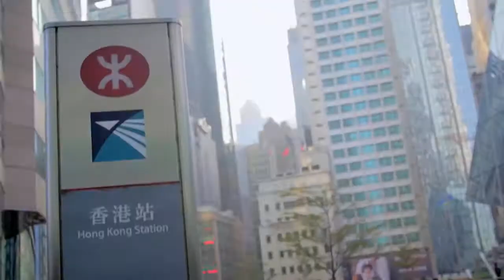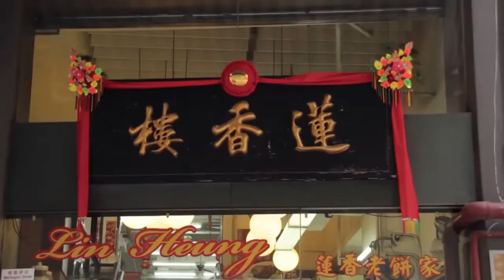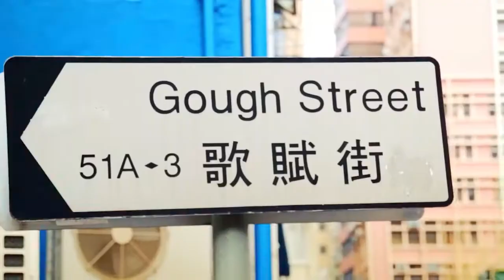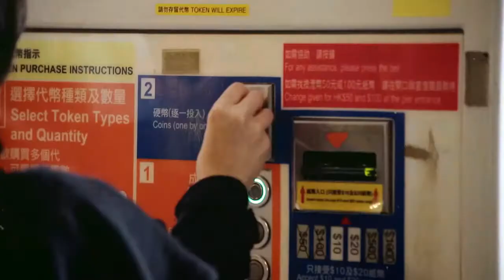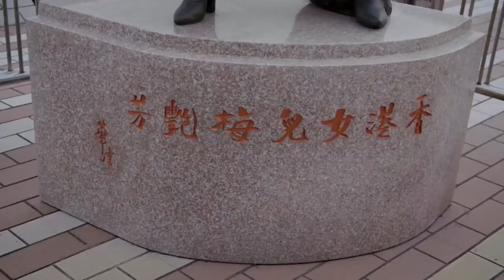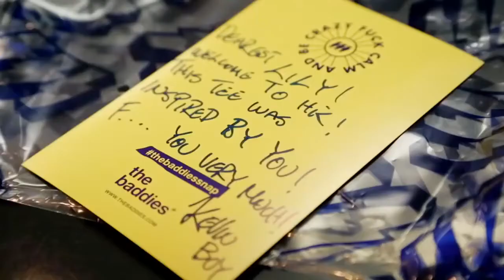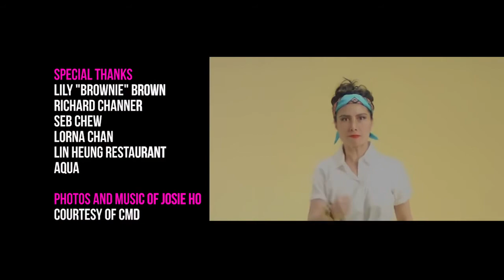Lily Allen at TIKKA Boutique Hong Kong